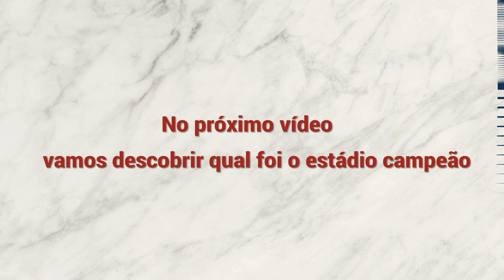Modo construção :)Top 5 estádios mais acessados do canal